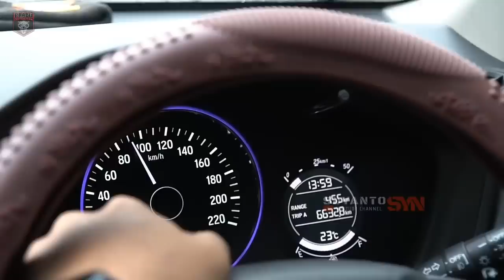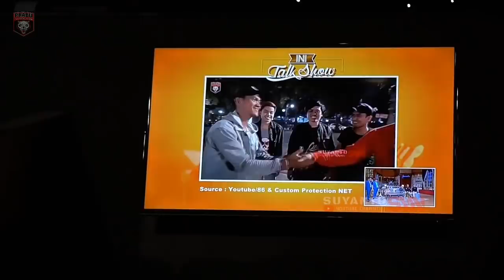Perjalanan Tim Prabu 3 dan Dobleh Ke Ini Talkshow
Tim prabu 3 dan dobleh diundang ke ini talkshow net tv.. Berikut video perjalanan kami tim prabu..